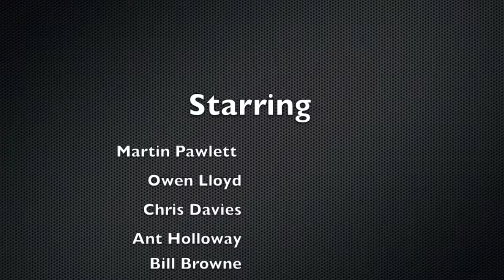HCCC Studio Day 2013